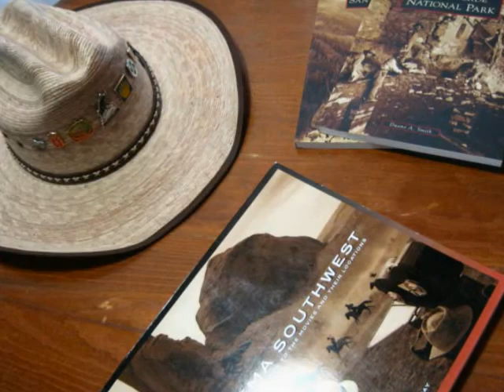Cameron Trading Post.wmv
Along the Colorado River, on the Navajo Indian Reservation, lies the Cameron Trading Post built in 1916. This historic seeting includes a swayback suspension bridge built above the Little Colorado River in 1911. Trading post literature states, "You are visiting in one of the last authentic trading posts in the Southwest." On a hot August afternoon - as the river raced its course and the thermal winds swelled - the post provided a tranquil and welcome abode for me.